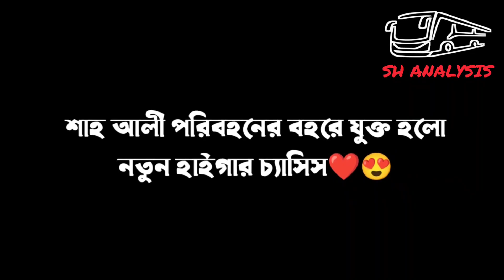শাহ আলী পরিবহনের বহরে যুক্ত হলো হাইগার চ্যাসিস | New Higer Chasis in Shah Ali | SH Analysis.